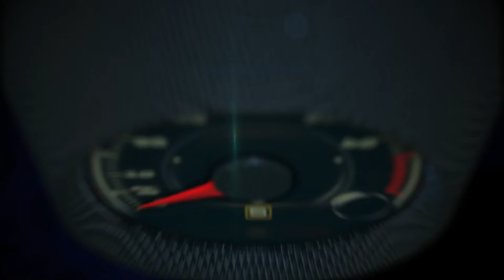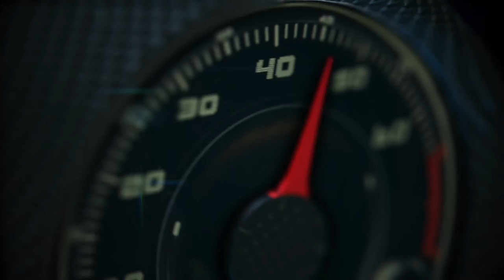Mopar 80th Anniversary and ’17 Dodge Challenger debut at the Chicago Auto Show